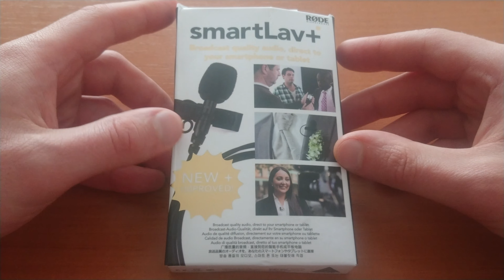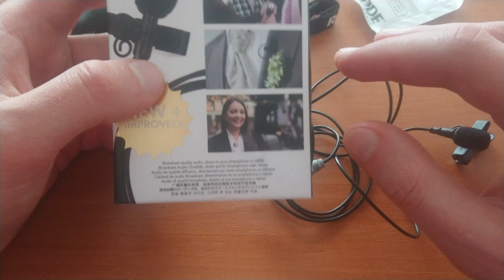Rode smartLav+ to rzeczywiście profesjonalny mikrofon krawatowy? Rozpakowanie i szybka recenzja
Blue Microphones Snowball iCE BlackPoszukujesz mikrofonu do swojego telefonu albo innego sprzętu? Nie kupuj w ciemno sprawdź jak działa mikrofon krawatowy Rode smartLav+

A Ty potrzebujesz swojego mikrofonu? Sprawdź i kup tutaj polecane mikrofony, i akcesoria Blue: